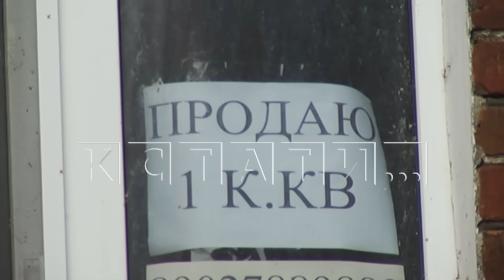Бомбоубежища в Балахны из мест спасения превратились в рассадник антисанитарии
Бомбоубежища в Балахне превратились из мест спасения, в места от которых нужно спасать местных жителей. Дело в том, что бомбоубежища находятся в подвалах жилых домов и они оказались полностью затоплены - там теперь болото и комары. Но при этом администрация Балахны опубликовала в местных СМИ список бомбоубежищ, доступных в случае чрезвычайной ситуации и включила туда все эти затопленные убежища, как будто они нормально функционирует. Этот список очень удивил местных жителей.